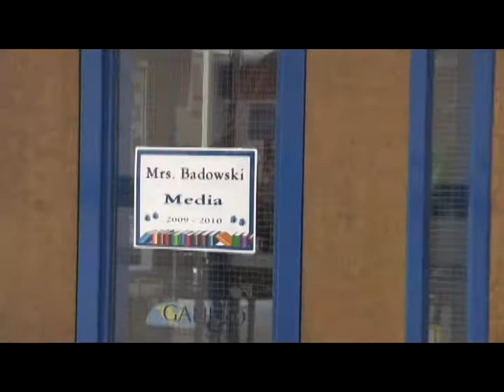New Mountain Hill Garnett Ray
Orientation to New Mountain Hill Elementary School for the Partner School Network at Columbus State University